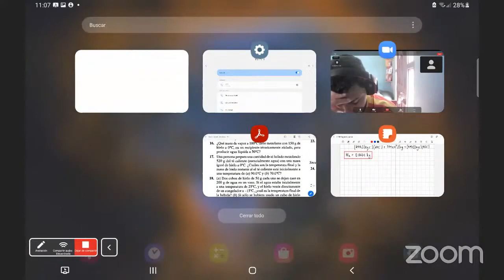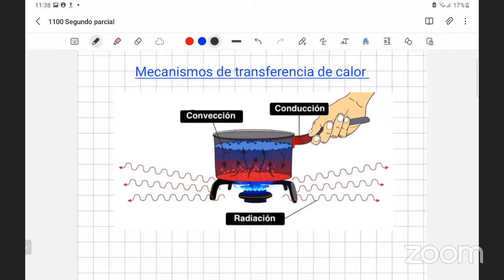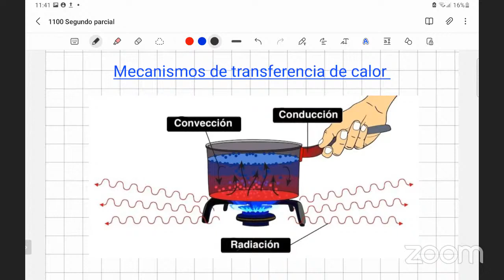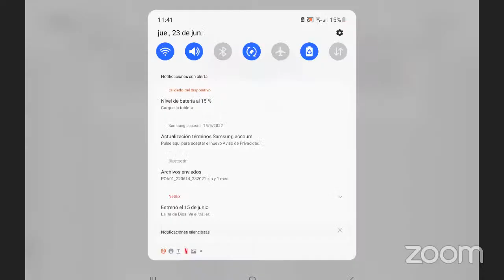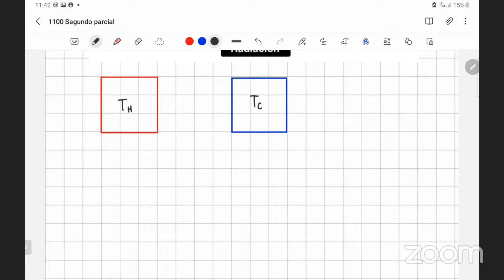024 FS 200 1100 Problemas de calorimetría